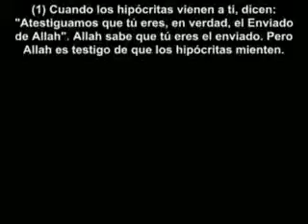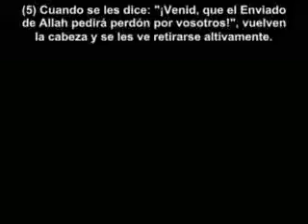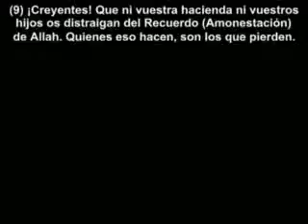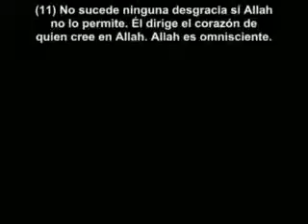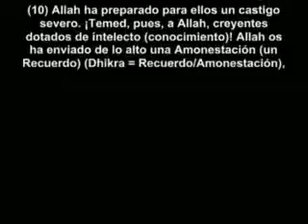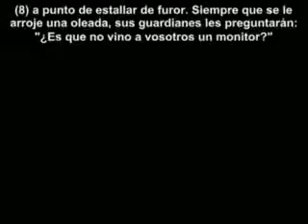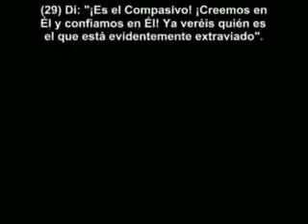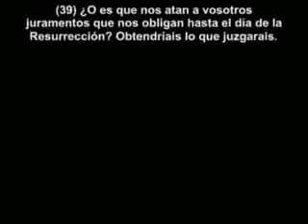hanif vs sunni en español 050.wmv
blog hanif documentos hanif Qur-an Quran Coran Koran Corán el der the holy heilige sagrado noble vs sunni shia shiia shiitas ahmadiya hanif